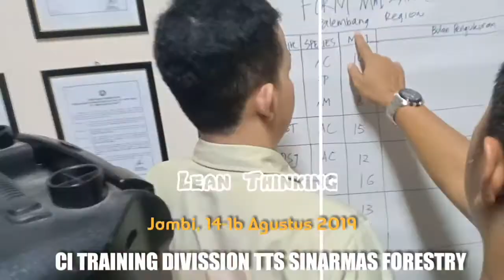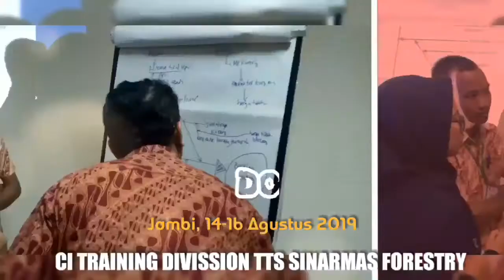Training Continuous Improvement - Team TTS Sinarmas Forestry by Coach Bembi ECI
Pelatihan dalam lingkup CI Tools Methodology.
Termasuk Total Quality Management Principle.

By Coach Bembi
Founder EXPER CLUB INDONESIA

Jambi 14-16 Agustus 2019
Tiga Hari Pelatihan CI